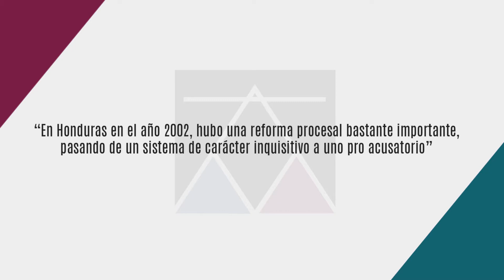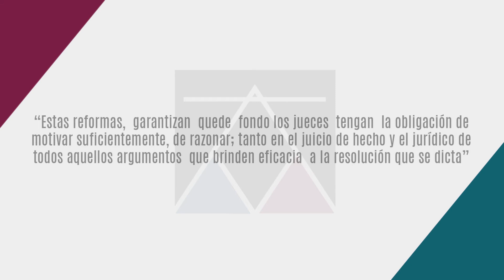Derecho Procesal Penal en la Actualidad - Dr. Selvin Orlando López Castellano - Cápsula 257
Expositor: Dr.  Selvin Orlando López Castellano
Tema: Derecho Procesal Penal en la Actualidad